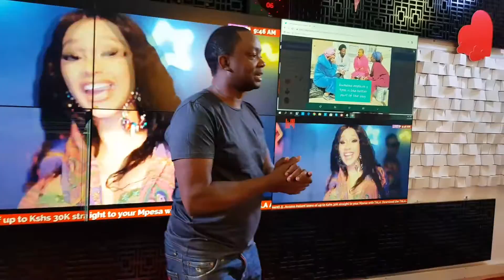The Flight Has Changed!